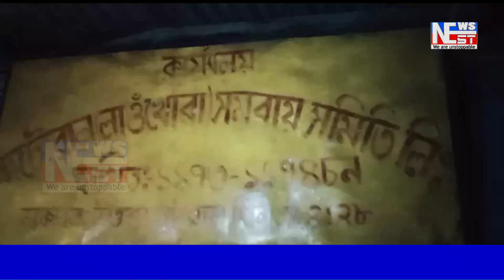ৰূপহীহাটৰ খাটোৱাল ( লাওখোৱা) সমবায় সমিতিয়ে গ্ৰাহকক যোগান ধৰিলে প্লাষ্টিকৰ চাউল !